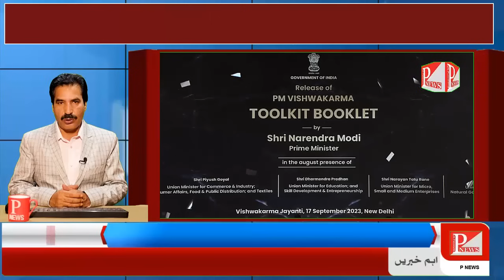TOP NEWS HEADLINES OF THE DAY | 17/09/23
PM Vishwakarma scheme worth Rs 13,000 cr launched by PM Modi on his birthday